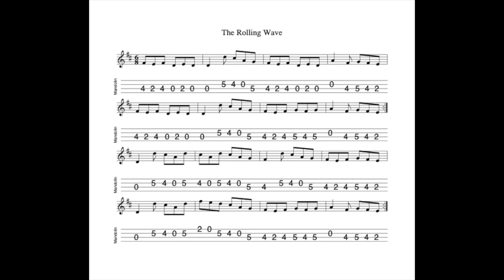The Rolling Wave REVISITED - a jig in D Major tabbed for mandolin and played by Aidan Crossey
9 July 2022.  What a tune!  A captivating melody...